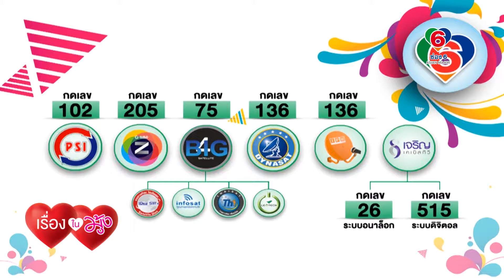เรื่องในมุ้ง Ep20-1